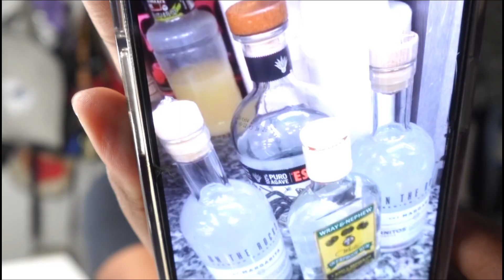Story Time🫣 My First Time Getting Drunk🫠( never again )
Hey my butterflies🦋 welcome back to my channel 😊 in this video i told y’all snout the first time i EVER got drunk🫣 ( 0/10 dont recommend ) Anywaysss make sure you like comment & subscribeeee🫶🏽